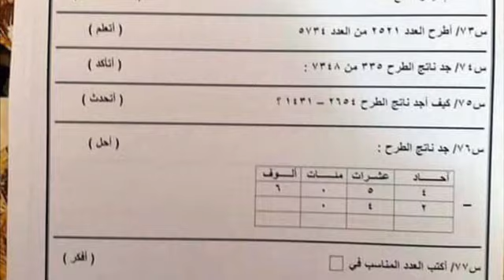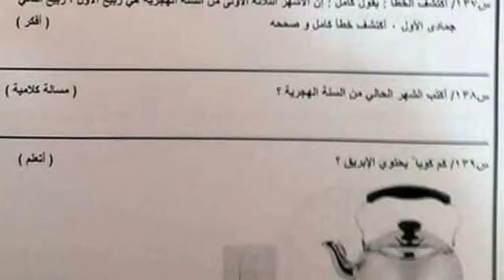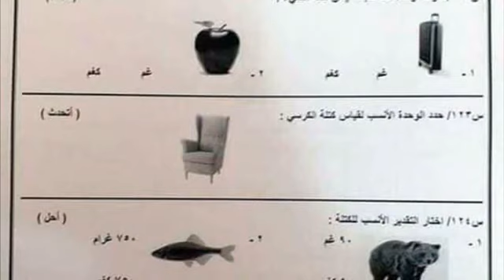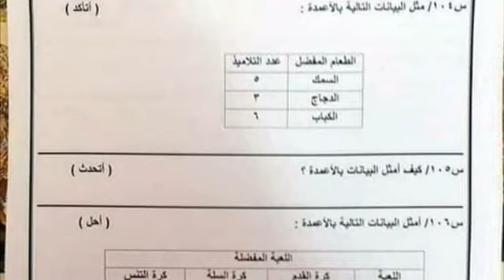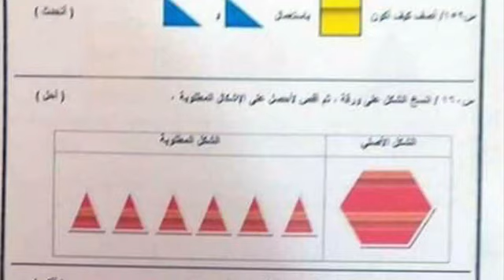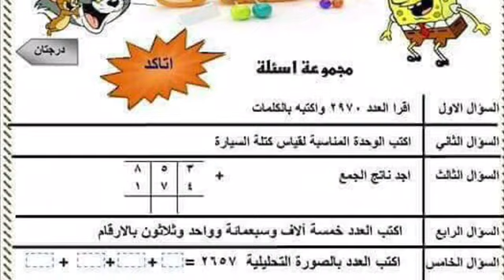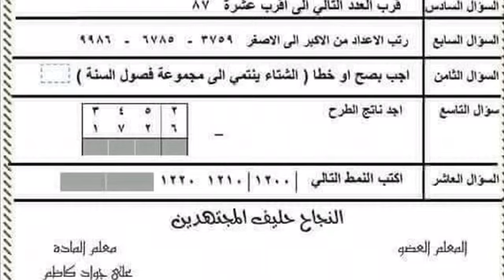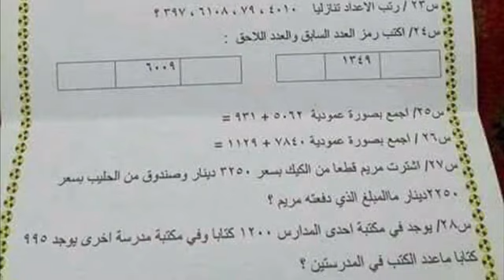عشرة نسخ من نماذج من أسئلة الامتحان الشوفي نصف السنة لمادة الرياضيات للصف الثالث الأبتدائي